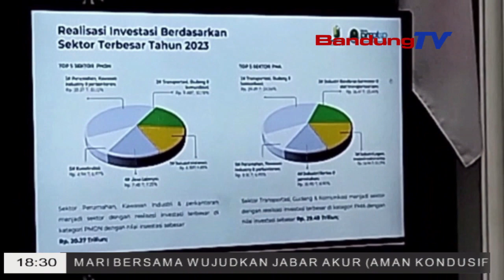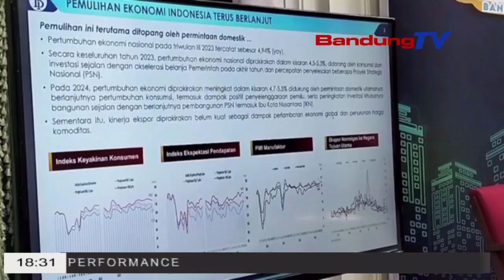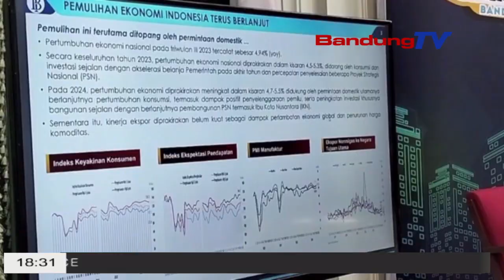JABAR OPTIMIS CAPAI TARGET INFESTASI 250 TRILIUN PADA 2024